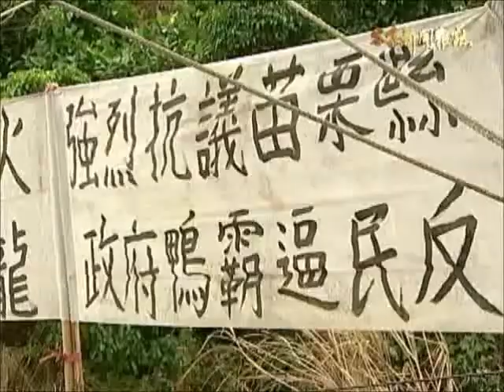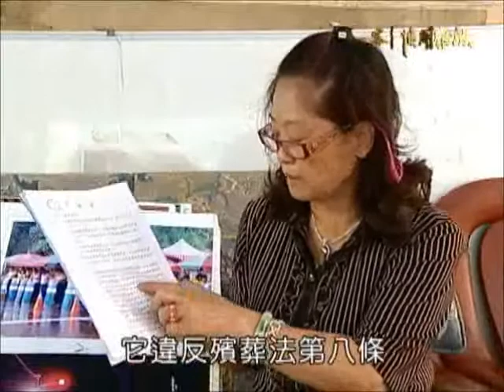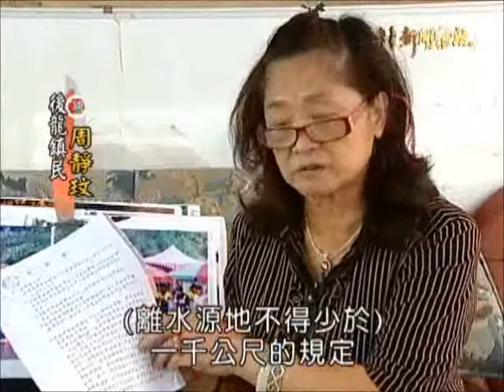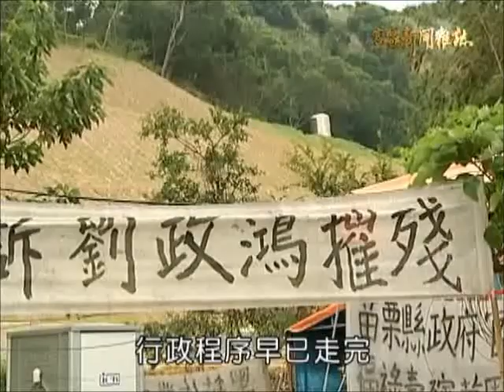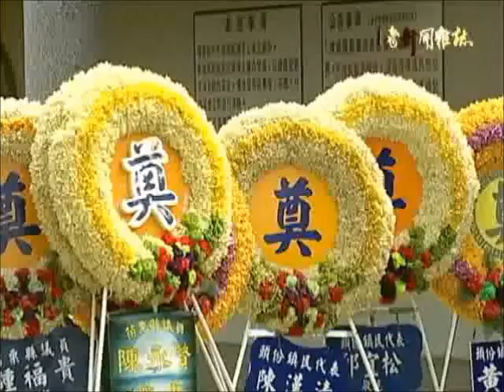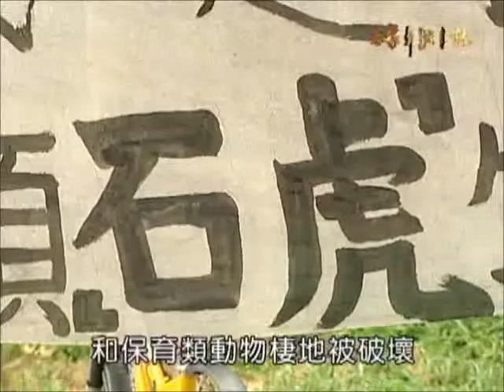客家新聞雜誌 第301集 殯葬園區，非做不可？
以BOO模式，鼓勵民間業者投資設立的後龍殯葬園區，是苗栗縣政府的旗艦計畫之一，目前正如火如荼進行當中。占地約２５公頃，號稱東南亞最大，是個包含墓園、納骨塔、火化場和殯儀館，四合一的現代化園區，但近來卻爭議不斷，最大的原因就在於，園區案子規畫時，當地居民並不知情，等到知道的時候，行政程序早已走完，居民質疑審查過程的合法性，也擔心生活品質、身心健康、和孩子的受教權會受到影響，加上苗栗縣已有兩個平均使用率僅３成的火化場，堅決反對到底。另外，這裡還是一級保育類動物，石虎的棲地，業者的調查報告中，卻完全沒有提及。這麼多的問題沒有解決，而園區基地早已成為黃土一片，繼續開挖中，但居民不放棄希望，要繼續抗爭。